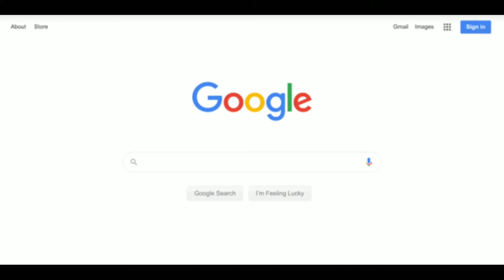P.V.Sindhu life story in English . Inspirational story of P.V.Sindhu plaease watch and subcribe like